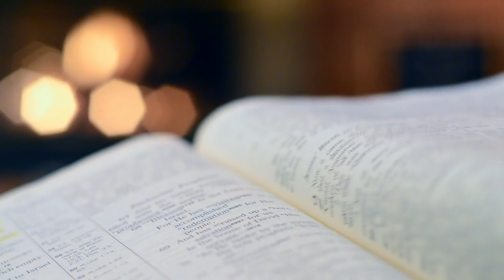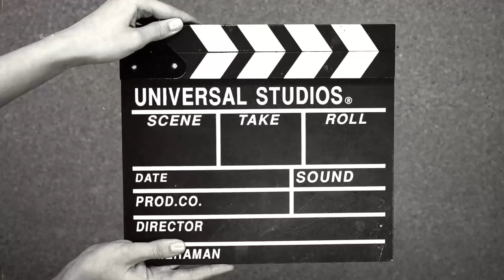9 SECRETS DE TOURNAGE DANS HARRY POTTER !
9 SECRETS SUR LES COULISSES D’HARRY POTTER !

Salutations la jeunesse, c’est Marco Polo, 9 nouveaux secrets sur la saga Harry Potter et notamment sur les coulisses. Secrets des acteurs, premières auditions, coulisses des films, secrets de tournage et bien plus encore sur la saga Harry Potter qu’on découvre ensemble !

Bon visionnage !
Marco Polo

Copyright :
“Films Harry Potter” appartient à Warner Bros & et Wizarding World
Les extraits n'ont pour but de servir que de base humoristique ou d’illustration de mes propos.

00:00 Chris Columbus a découvert Harry Potter
01:49 Première audition de Fred et George
02:38 Matthew Lewis a découvert Harry Potter
03:27 Le secret de Tom Felton
04:17 Emma Watson : Harry Potter en famille
04:51 Accident de tournage Tom Felton
05:36 Jason Isaac a découvert Harry Potter
06:19 Tom Felton prank Richard Harris
07:25 Blessure sur le tournage